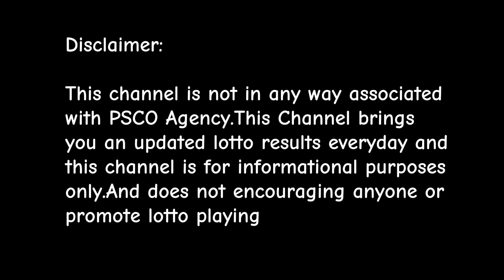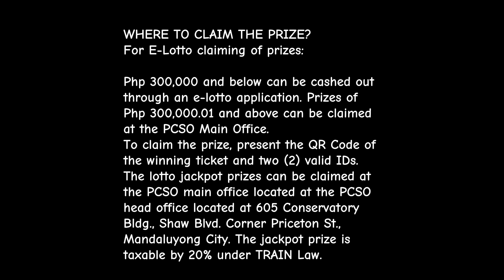Lotto Results July 08 2024 9:00PM DRAW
GOODVIBES2.0 channel is not in any way associated with PSCO Agency.This Channel brings you an updated lotto results everyday and this channel is for informational purposes only.And does not encouraging anyone or promote lotto playing